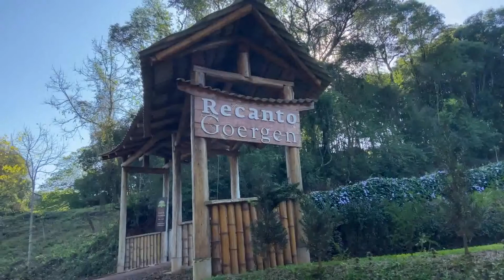Conheça o roteiro turístico e as belezas de Itapiranga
Itapiranga: Naturalmente Bela, Genuinamente Alemã.